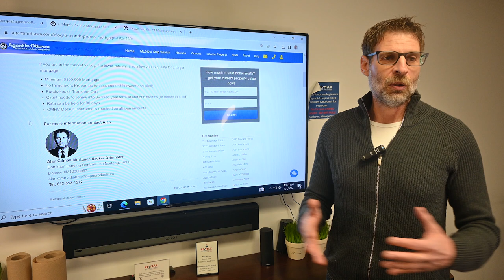Special 4.49% Mortgage Promo Rate For The First 6 Months!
If you are either purchasing a property or are looking to transfer/renew your existing mortgage, we have access to a great promotional product/rate for you. For a limited time!

Anyone in Canada can jump on this promotion.

In a nutshell:

Your 1st 6 months are @ 4.49%
After six months, you renew into a 3,4,5 or 10-year term at the lender’s best rates.

If you are in the market to buy, the lower rate will also allow you to qualify for a larger mortgage.

Minimum $100,000 Mortgage
No Investment Properties (unless one unit is owner occupied)
Purchases or Transfers Only
Client needs to renew into 3+ fixed year term at end of 6 months (or before the end)
CMHC Default insurance is required on all loan amounts

Alan Gilman Mortgage Broker Originator
Dominion Lending Centres The Mortgage Source
Licence